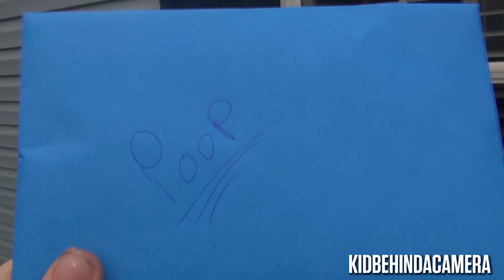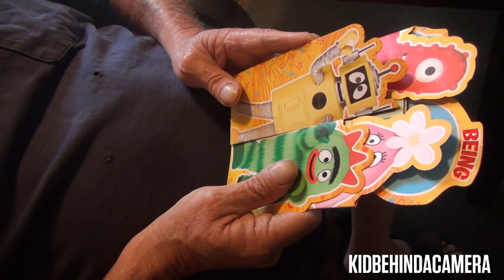A GREAT DAY WITH ANGRY GRANDPA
Vlog #81 - Today Grandpa and Pickleboy had a great day together..